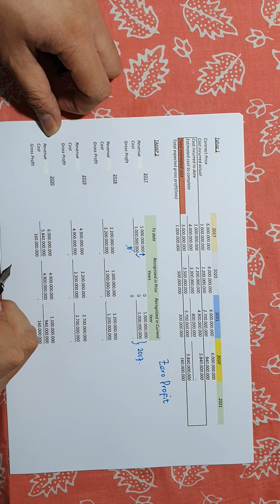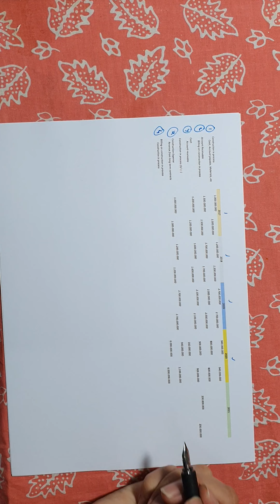Kontrak Jangka Panjang dari sudut padang US GAAP dan IFRS by Temy Setiawan#kontrakkonstruksi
Topik pembahasan pada video ini mengangkat kontrak jangka panjang dalam mengakui dan mencatat dengan metode kontrak selesai dan zero profit (cost recovery method)

Metode kontrak selesai mengacu pada US GAAP dimana pendapatan dan beban diakui saat pekerjaan selesai. Selama biaya dikeluarkan hanya dicatat sebagai pekerjaan dalam proses.

Metode zero profit mengacu pada IFRS dimana pendapatan tetap diakui setiap periode yang mana sebesar biaya yang dikeluarkan. Namun laba baru akan dicatat pada saat pekerjaan selesai.

Perbedaan ini menjadi hal menarik yang dapat dibahas lebih lanjut.